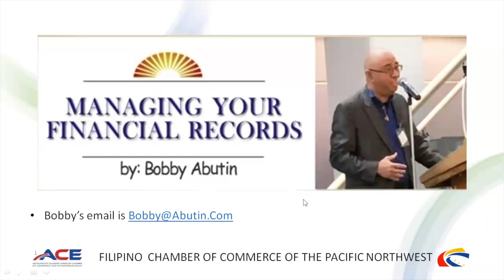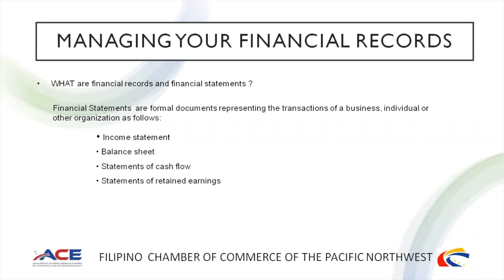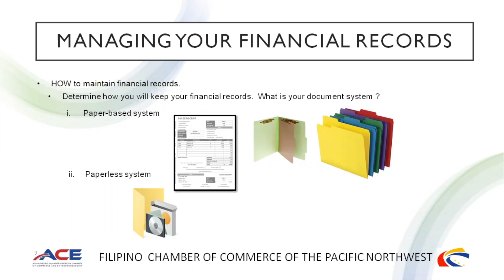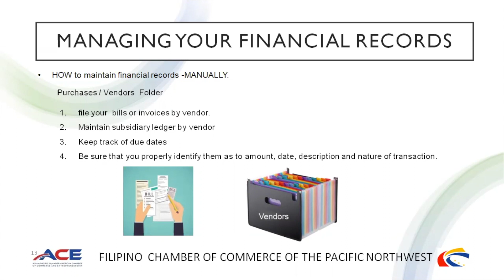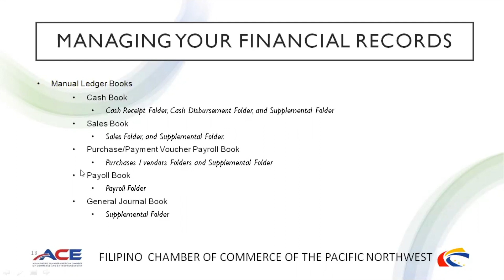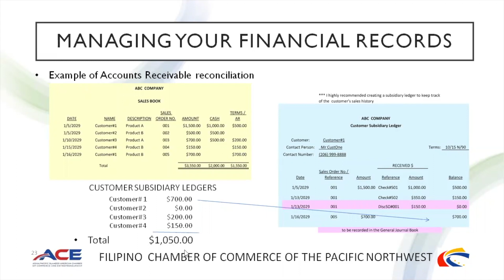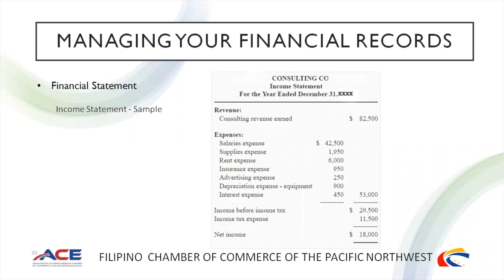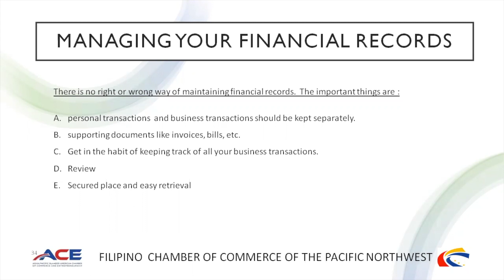Managing Your Financial Records with FCCPNW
Together with the Filipino Chamber of Commerce of the Pacific Northwest, National ACE brings Bobby Abutin to present on how every small business should organize their financial records. Bobby has extensive knowledge with over twenty years of experience as an accountant and financial director.

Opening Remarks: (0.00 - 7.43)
Presentation (7:44 - 32:52)
Q & A: (32:53 - 40:31)
Closing Remarks (40:31 - 41:24)